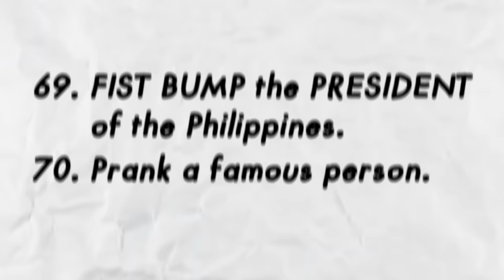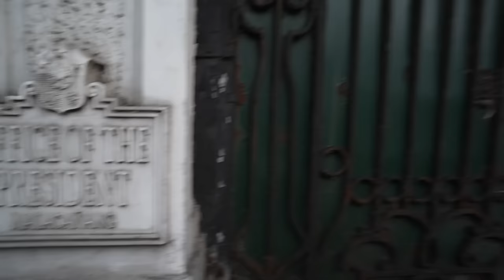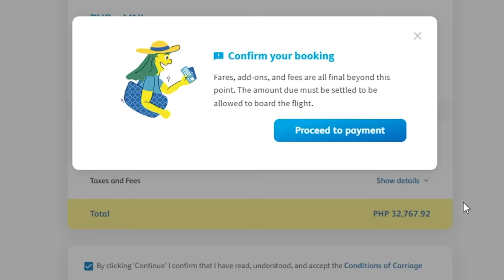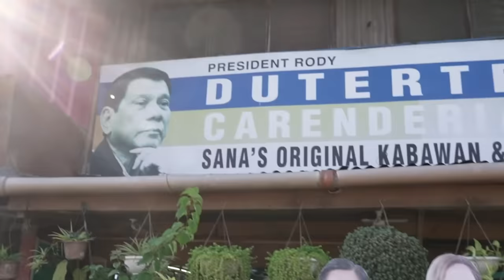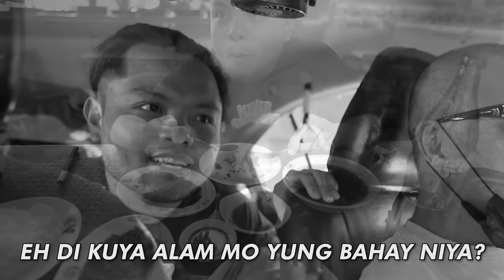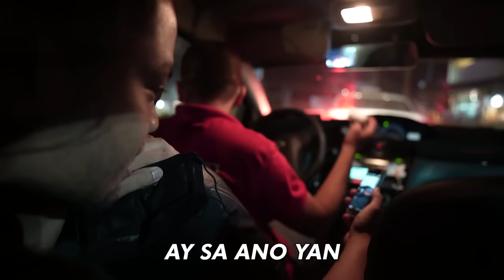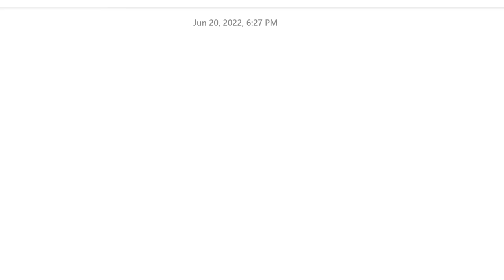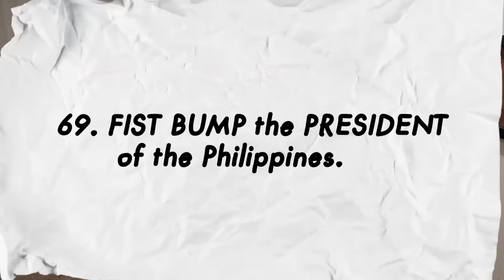PRANK the PRESIDENT of the Philippines!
Never Grow Old tried to find, fist bump and prank President Duterte before his term ends on June 30.

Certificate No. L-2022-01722